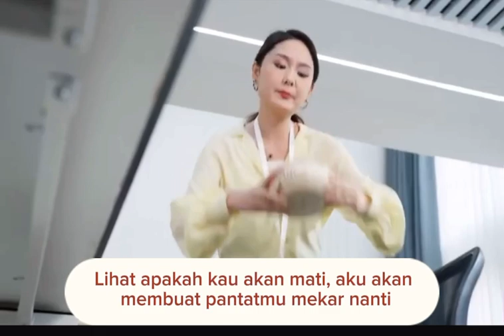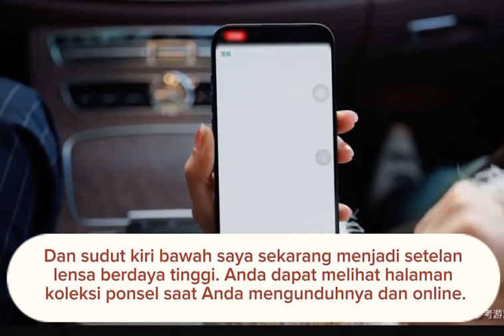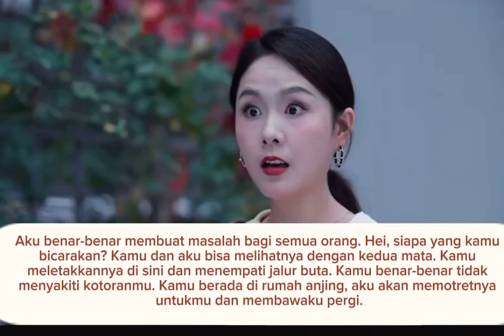Pura pura buta agar terhindar dari masalah